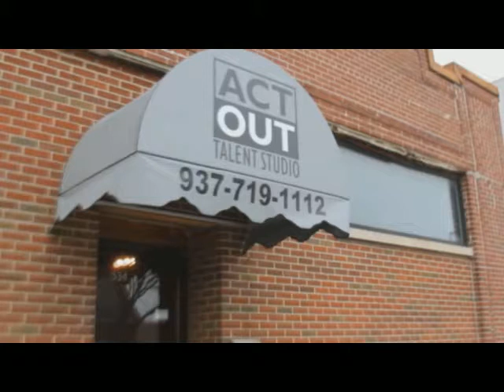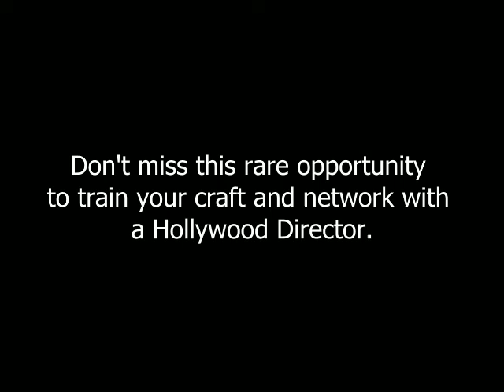Tom Logan February 15 17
Tom Logan is coming back to the Midwest, only this time it's to Indianapolis. Make sure you're one of the 24 people who can get in to this one of a kind workshop and seminar. to reserve your spot. If you want to be a pro, start training like one.